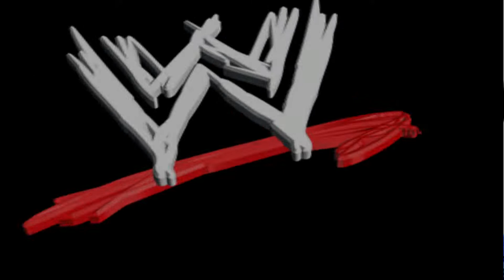Viper12's WWE Smackdown vs Raw 2007 Road To WM22 Mod Matches Rene Dupree vs Hardcore Holly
It's here! Viper12's Road to Wrestlemania 22 Mod for WWE Smackdown vs Raw 2007 adds superstars from WWE Smackdown vs Raw 2006 like Christian, Chris Jericho, Andre The Giant and more as well as numerous attires for the WWE Superstars, WWE Divas and WWE Legends featured in the game! This mod also adds PPV themes to the main menu so you can enjoy all the action of WWE during that late 2005/early 2006 era!